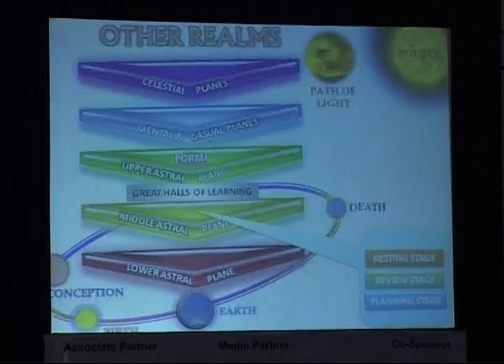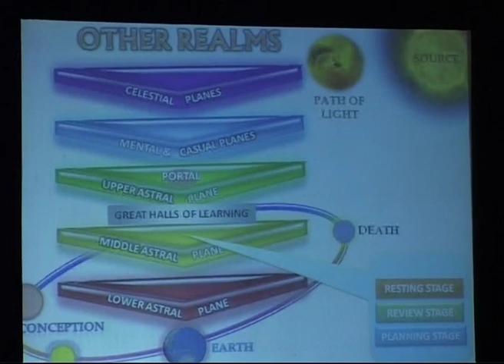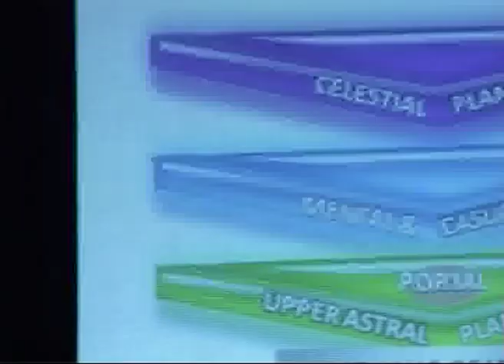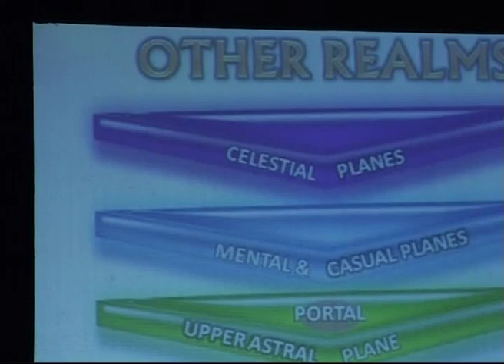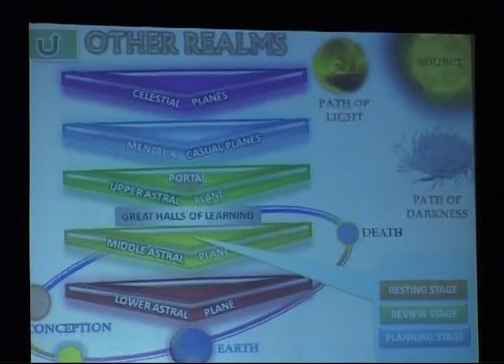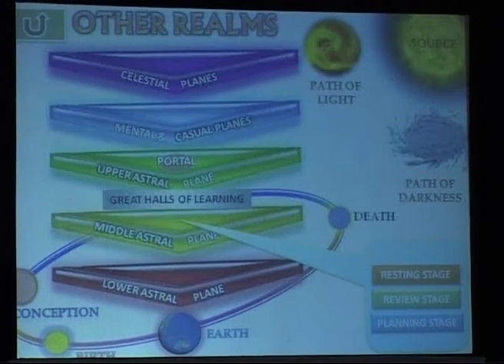The Paths of Darkness & Light by Dr Newton & Dr Lakshmi | Full Video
Life is not what it seems. Dr.Newton explains how there are many realms beyond Earth, and how we can access them to walk the path from dark to light.

About Thriive Art & Soul
Thriive Art & Soul, India’s only state-of-the-art digital portal, showcases and registers a verified network of healers and therapists from across 150+ alternative health modalities. Its online library of meditation and wisdom talks is unparalleled. Thriive hosts an impressive roster of wellness, art, and soul events globally.